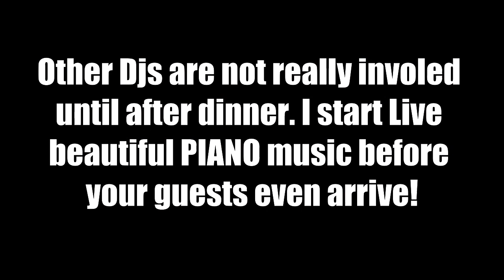for curt long version for edit 1 DTDJ PROMO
LONG VERSION OF DTDJ VIDEO